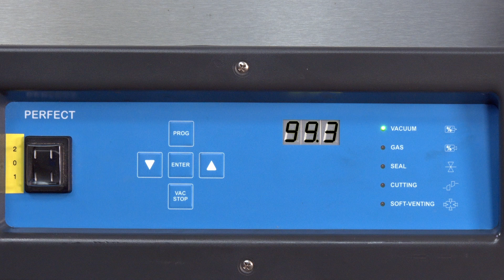KOMET Behälter in der Kammer verpacken – Container packing inside the chamber